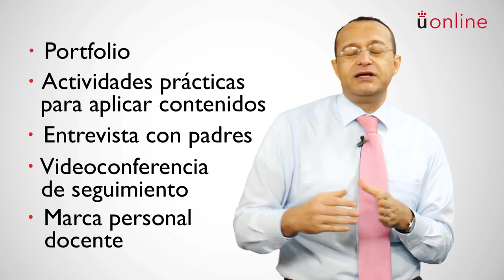Teoría de la educación - Luis Manuel Martínez (EI)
Presentación de la asignatura: Teoría de la educación
Profesor: Luis Manuel Martínez
Titulación: Grado en Educación Infantil